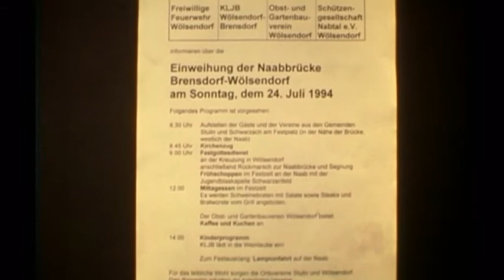Einweihung der neuen Naabbrücke Wölsendorf - Brensdorf 1994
Einweihungsfeier der neuen Naabbrücke zwischen Wölsendorf und Brensdorf 1994. Gedreht auf Super 8 Material.